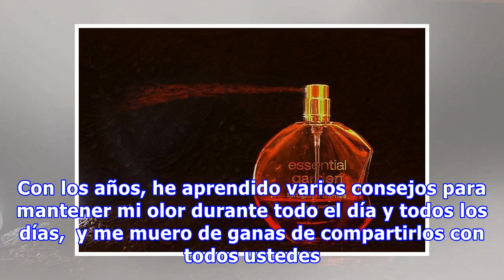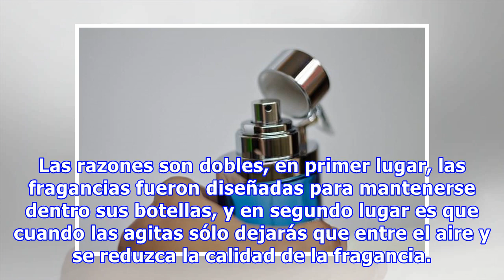7 Trucos Para Oler Bien Todo El Día y Todos Los Días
7 Trucos Para Oler Bien Todo El Día y Todos Los Días
Cuando estamos fuera de casa, a todos nos gusta vernos (y oler) tan bien como sea posible, durante el mayor tiempo que podamos. Con los años, he aprendido varios consejos para mantener mi olor durante todo el día y todos los días,  y me muero de ganas de compartirlos con todos ustedes.     1.  Pon v...